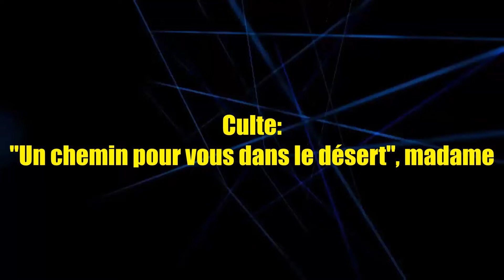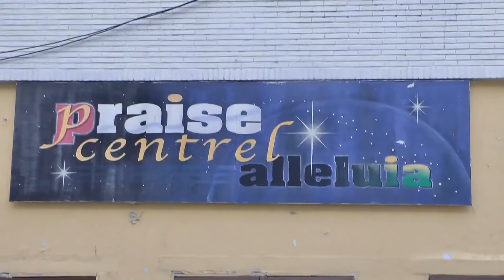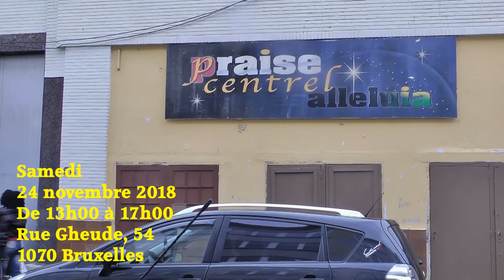culte, un chemin dans le désert pour vous madame